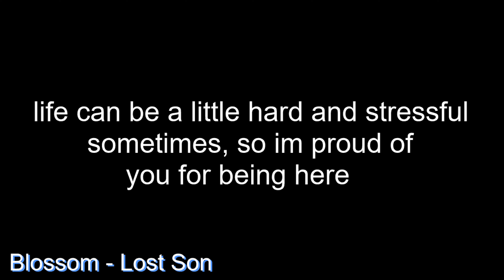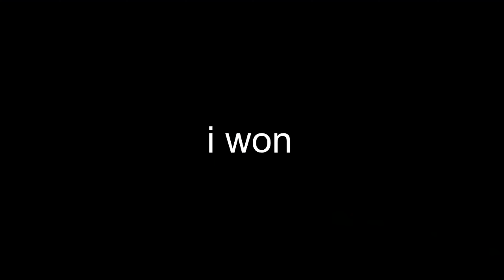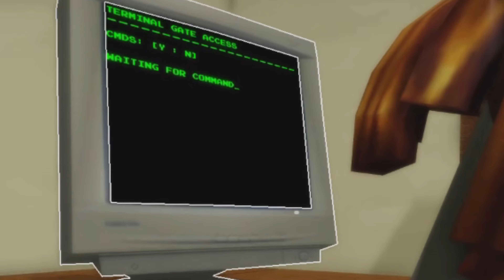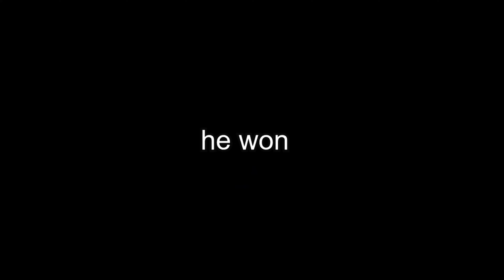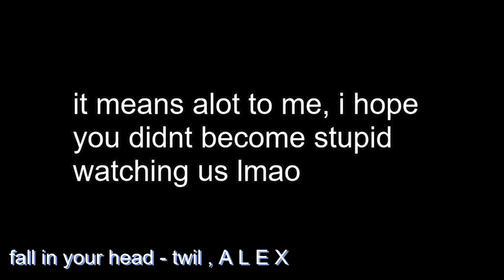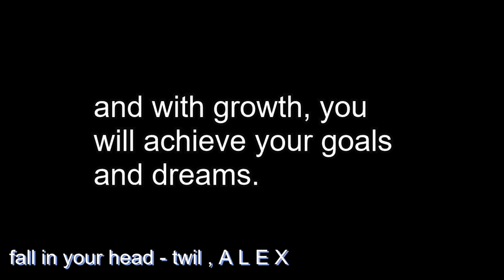stupid moments i found under my bed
i am now going to disappear for another month, i need some time to rest zzz
i hope u all r doing well, ty for recent support